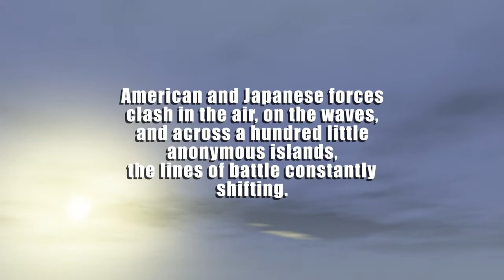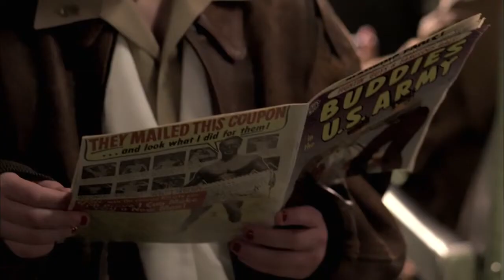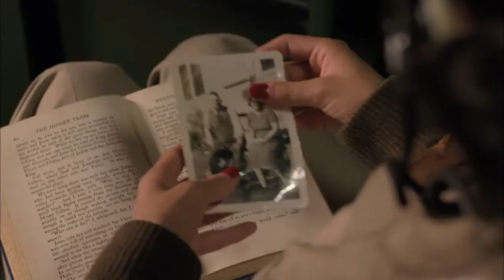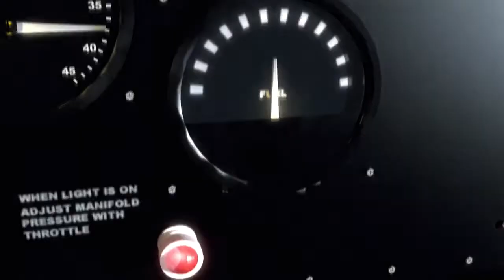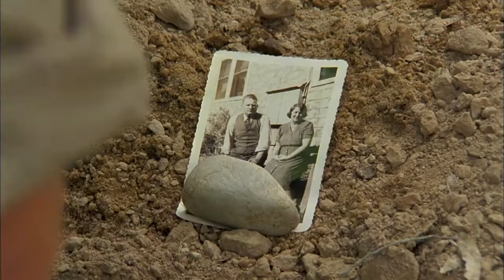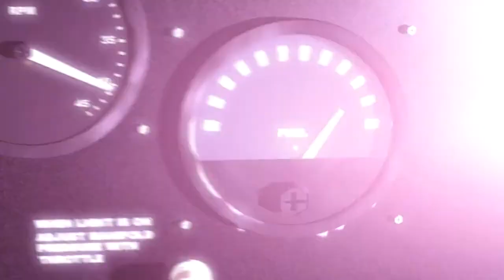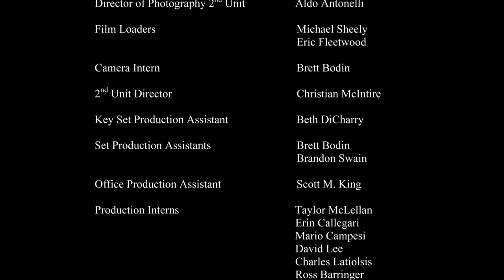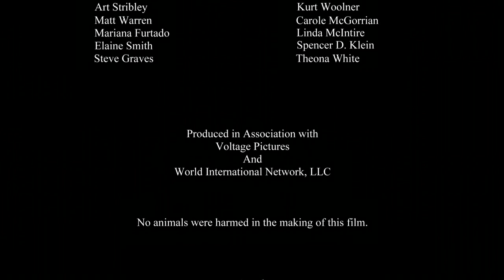Warbirds 2008 Free Movies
In WWII, a feisty female flying squad and a group of male soldiers face a new kind of enemy after crash landing on a Japanese island